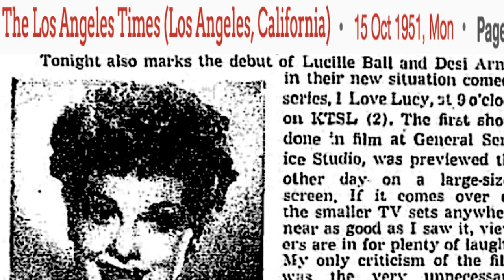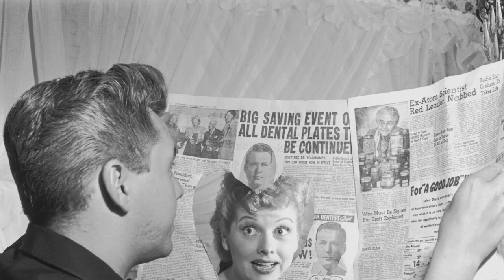Little-Known Details About I Love Lucy TV Series Even True Fans Dont Know